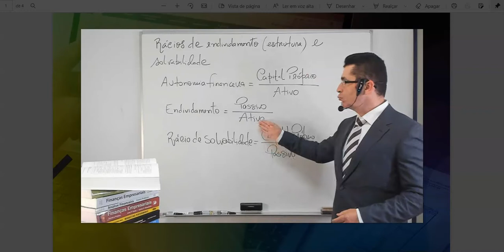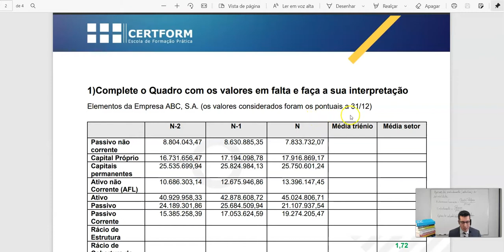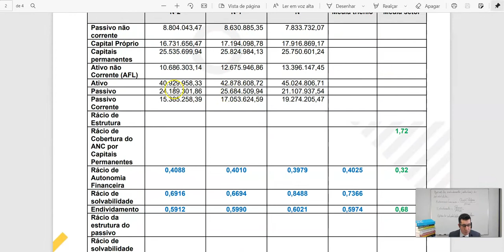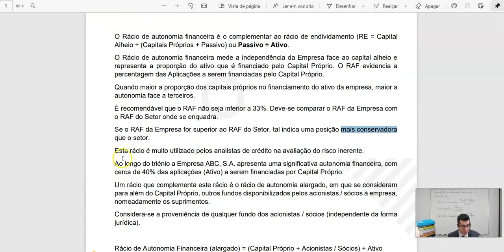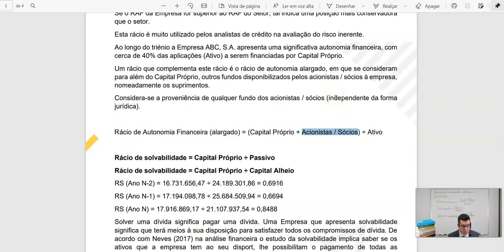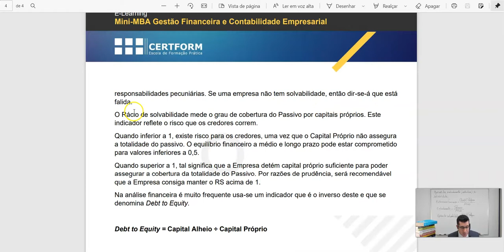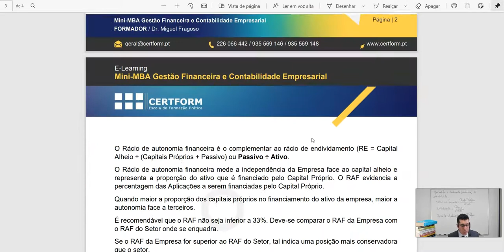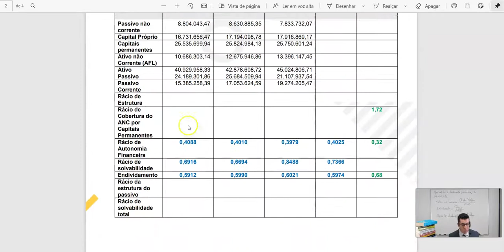67- Analisar Estrutura Financeira, Endividamento, Autonomia Financeira, Solvabilidade Debt to Equity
67 - Analisar a Estrutura Financeira, Endividamento, Autonomia Financeira, Solvabilidade e Debt to Equity

Rubrica TRATE A CONTABILIDADE POR TU - Vídeos sobre Contabilidade.

O sexagésimo sétimo vídeo tem como tema: Analisar a Estrutura Financeira, Endividamento, Autonomia Financeira, Solvabilidade e Debt to Equity